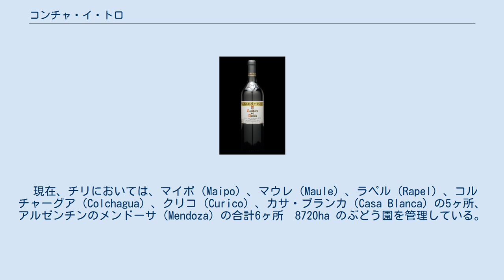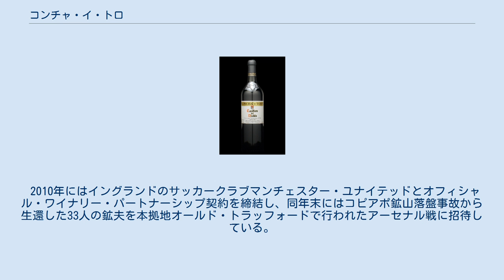コンチャ・イ・トロ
ロゴ コンチャ・イ・トロ（Concha y Toro）は、チリ最大のワインメーカーである。
 チリ最大のワインメーカーである。
1883年のスペインの名門貴族一族のメルチョル・コンチャ・イ・トロ（Melchor Concha y Toro）によって創業され、フランスのボルドーより、カベルネ・ソーヴィニヨン、ソーヴィニョン・ブラン、セミヨン、メルロー、カルネメールの品種のブドウの株を仕入れた。
最初は、マイポ谷のぶどう園からの出発であった。
1923年より、チリにおいて株式公開した。
1933年より、ヨーロッパへ輸入を開始している。
 現在、チリにおいては、マイポ（Maipo）、マウレ（Maule）、ラペル（Rapel）、コルチャーグア（Colchagua）、クリコ（Curico）、カサ・ブランカ（Casa Blanca）の5ヶ所、アルゼンチンのメンドーサ（Mendoza）の合計6ヶ所　8720ha のぶどう園を管理している。
1994年より、ニューヨーク証券取引所に上場している。
 日本においては、メルシャンが取り扱っている。
 2010年にはイングランドのサッカークラブマンチェスター・ユナイテッドとオフィシャル・ワイナリー・パートナーシップ契約を締結し、同年末にはコピアポ鉱山落盤事故から生還した33人の鉱夫を本拠地オールド・トラッフォードで行われたアーセナル戦に招待している。
 「カッシェロ・デル・ディアブロ」のボトル